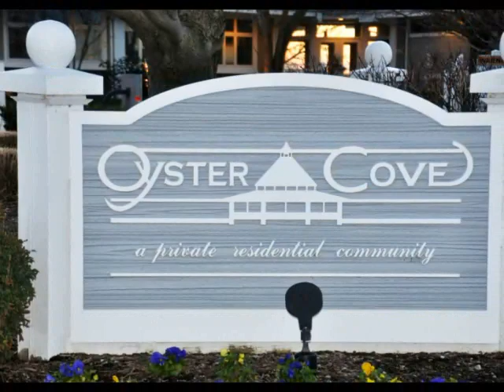Maryland waterfront Town Home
Tennis Courts,Pool, Kayaks and Spectacular Views